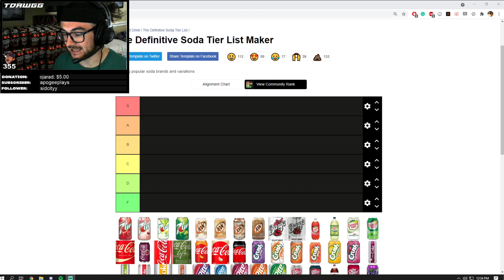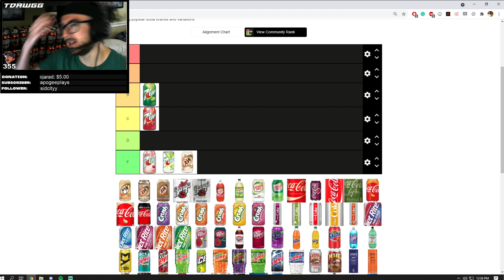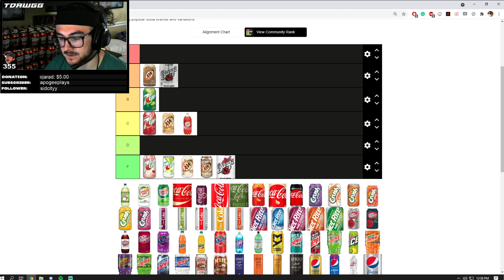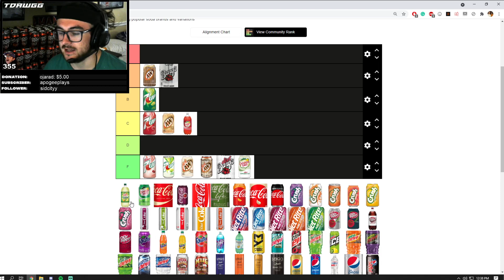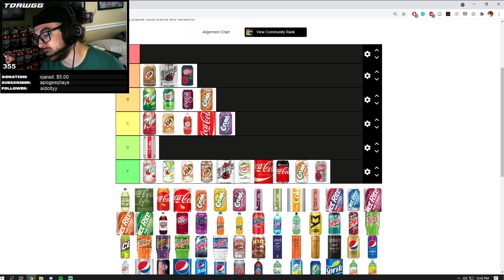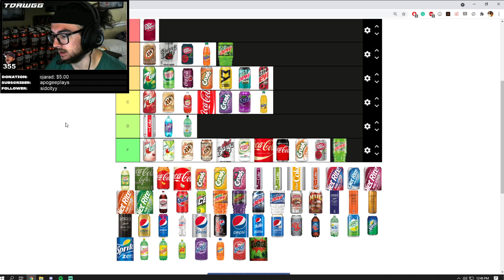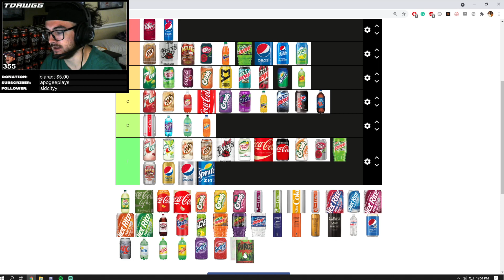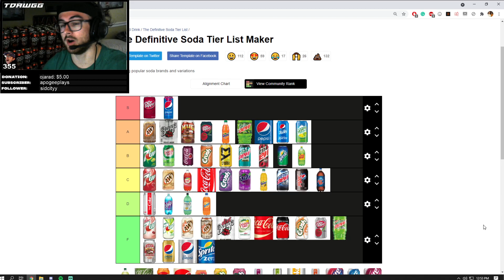#1 Dr.Pepper Fan Shows Soda Tier List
Hey guys, with a lot of requests I have dropped the most truthful and accurate "Soda Tier List." Let me know what you think about my selections, what you would swap, and what sodas are underrated.